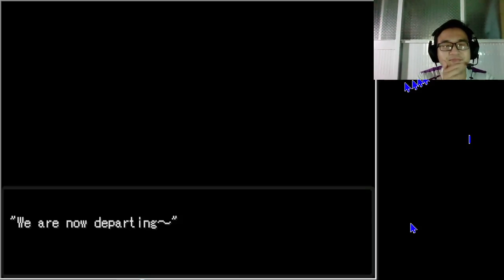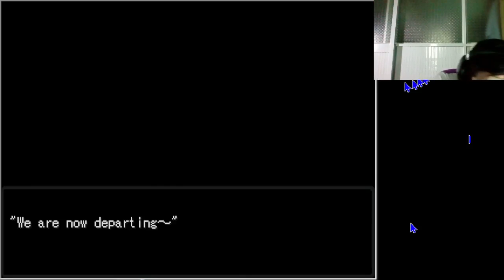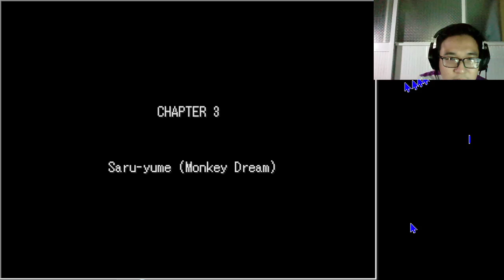Paranormal Syndrome - Tập 4: Nào Ta Cùng Nhau Tìm Trứng :3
Egg x 3,14